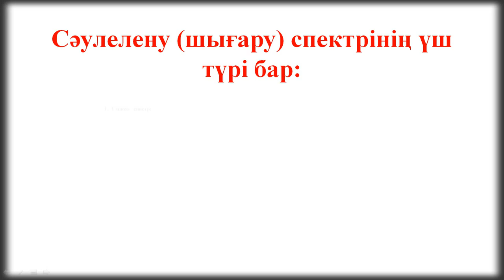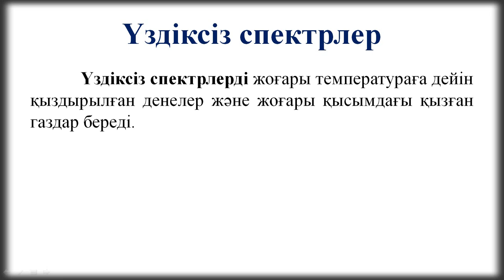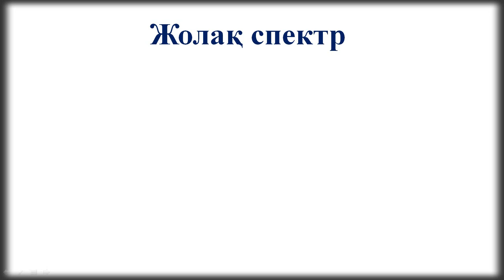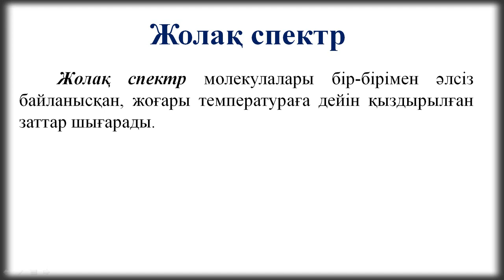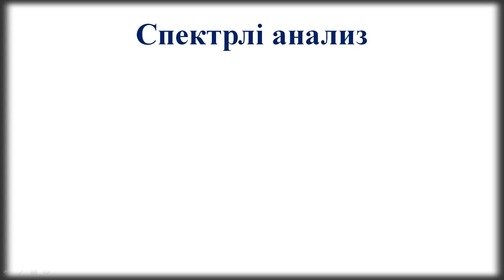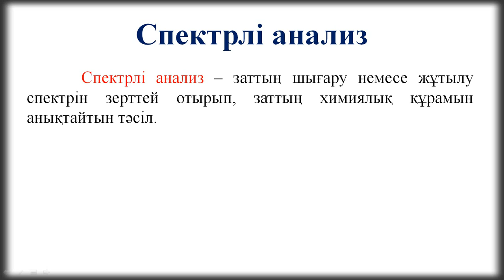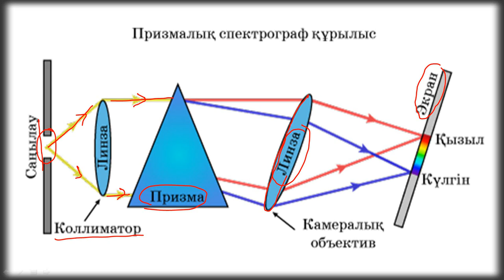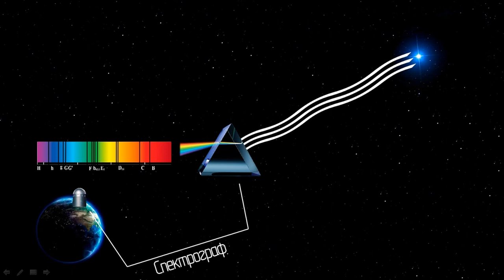Спектрлер. Спектрлік құралдар. Спектрлік анализ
11- сынып ФИЗИКА
Бүгінгі сабақта:  Спектрлер. Спектрлік құралдар. Спектрлік анализ  туралы мәлімет беретін боламын .